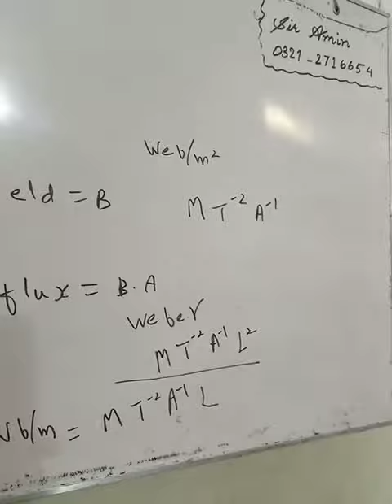electromagnetism dimensions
0321
2716654
90% plus rate
Experience teacher